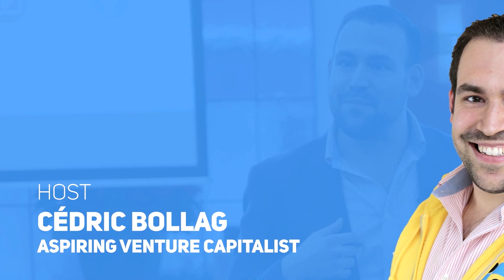PwC Strategy& Guides You Through the Most Risky Company Change /Episode 135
In today’s episode, Cédric visited Crypto Valley in Zug and talked to Dr Daniel Diemers, the Head of Blockchain EMEA and Partner at PWC Strategy&. Cédric’s guest discussed the blockchain phenomenon, described what it means to be a consultant, and shared why it’s so important to challenge yourself on a daily basis.

Dr Daniel Diemers has been involved in technology for decades. During his studies, his focus was on understanding how digital is transforming society and economy. During his PhD, Diemers researched whether trust can be developed in a completely virtual community. He also has experience in running his own startups, but eventually he shifted his career in the consulting direction. Nowadays, Diemers is a member of the Blockchain Taskforce of the Swiss Federal Council and he provides consulting services throughout Europe and the Middle East, primarily in the financial sector.

The experienced team behind PwC's Strategy& works with clients on solving their most difficult problems. As Diemers explains, PwC's Strategy& was created in order to improve coordination of what’s happening in the blockchain universe. No matter how complex a challenge your company is facing, they will help you create your strategy and execute it.

Watch the episode to learn more about the future prospects of blockchain technology, crypto regulations as well as the right attitude towards failures.

Watch the previous episode: Ralph Schonenbach – Envoy
In the upcoming show: Martin Angehrn - Brixel

Skip to Questions:
00:00 Intro
1:20 Who is Dr Daniel Diemers?
2:25 What fascinates you about being a consultant?
3:14 Startup Coach tips and tricks?
4:08 What are you responsible for at PwC and what are your daily tasks?
5:16 What trends do you see in the blockchain industry?
7:00 What are some of the most interesting blockchain applications?
8:05 Where do you see the biggest misconceptions about blockchain?
9:52 What will be the key areas where you see blockchain creating the most value in financial services?
11:56 PWC is categorizing blockchain as one of the top disruptive technologies. One of the big players that are likely to be disrupted is accounting and revisions. Does this concern PWC?
14:10 What do you see as the top priorities concerning crypto regulations?
16:30 When you look at the global scale, where do you see Switzerland regarding crypto hype and development?
19:10 What is your personal expectation regarding the acceptance of cryptocurrencies and decentralization of national banks in the next 24 months?
20:44 What is your favourite cryptocurrency?

21:14 What are some tips for balancing work and life?
21:34 What traits do you look for when you hire someone?
22:11 What would you like to see in the next five years in your ecosystem?
22:54 Do you have a story of how you turned a failure into a learning experience?
23:35 Who is your role model?

Expert Advice

24:28 Expert advice from Dr. Daniel Diemers